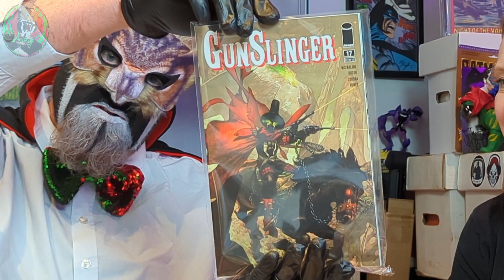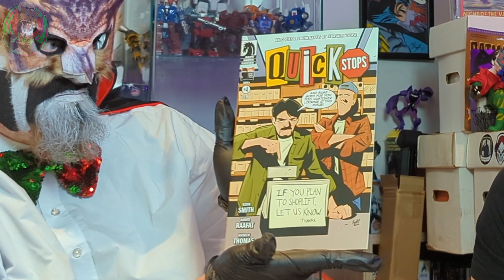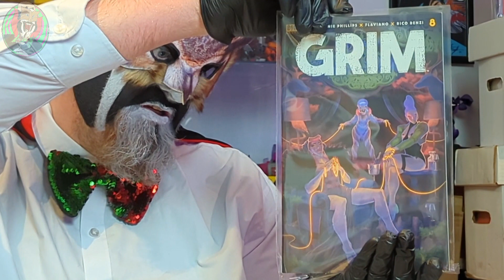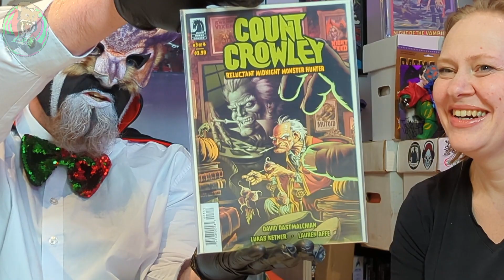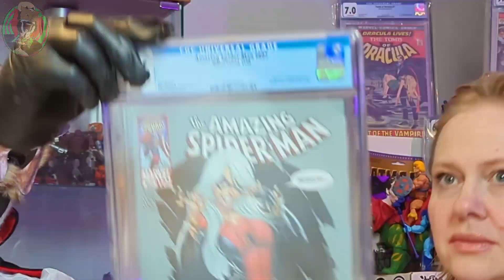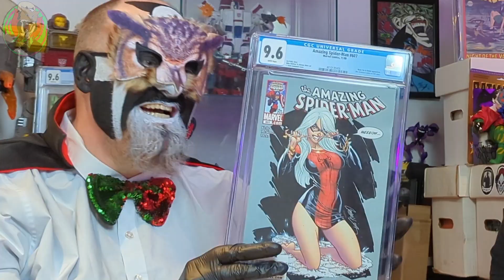Smelly but stunning J Scott Campbell CGC eBay unboxing & raw books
Join Doctor Von Hoot and the Mrs Von Hoot as the spiral dimension becomes even more bizarre than usual whilst unboxing a very smelly but stunning CGC graded J Scott Campbell ASM.